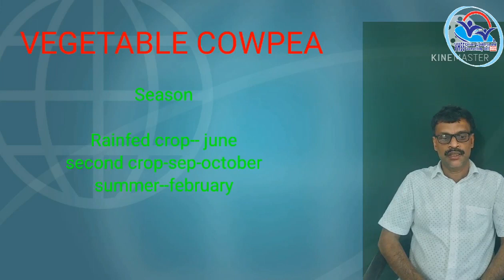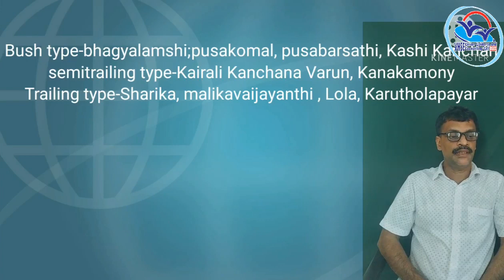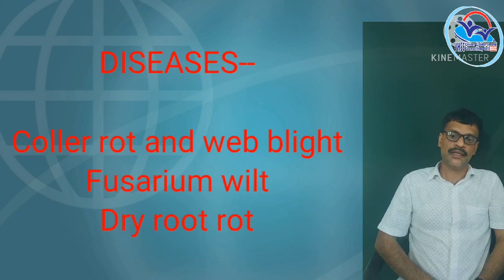I Year NSQF THEORY VOL 14 - Organic Grower PART 1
ORG PART 1